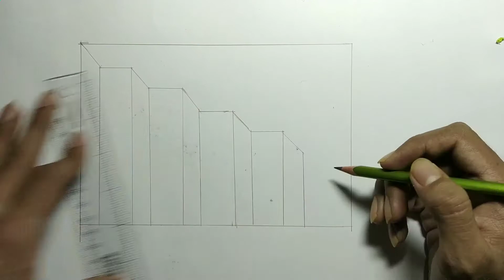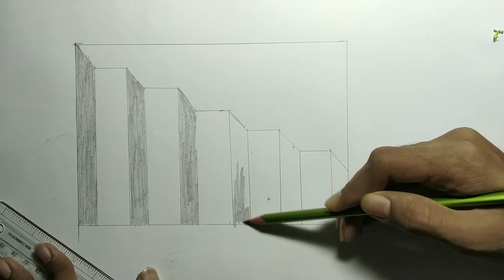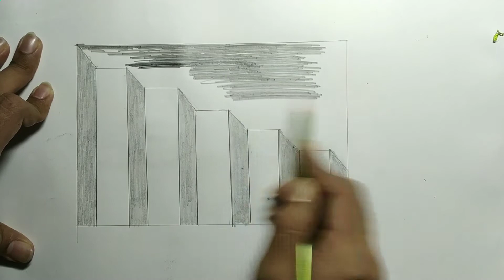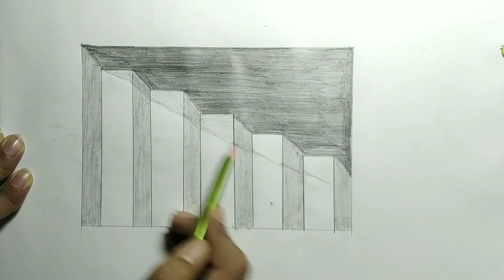Pencil Sketch of 3D Stairs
Pencil Sketch - 3D Stairs
Artist Name: Ojas Bhujbal